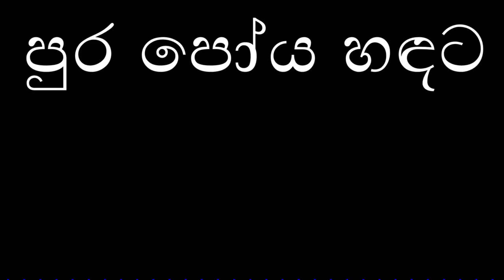pura poya hadata - Sunil Edirisinghe (පුර පෝය හඳට - සුනිල් එදිරිසිංහ)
පුර පෝය හඳට පෙමින් බැඳුනු තාරකා ළඳුන්..
ගී හඬින් කියන පෙම් කතාව අසාගෙන වරෙන්..
නීල වළාවේ...
ඇගෙ පෙම් කතාව අසාගෙන වරෙන්...//

මුතු මාල පොටක් ගෙලේ බදින දා..
සිත කොල සිතුම් එබී බලන දා..
රෑ නින්ද නැතිව හීන දුටුව දා..
හිත ආදරයක බැඳුනි ද මන්දා..

පුර පෝය හදට..

රන් තොරණ සැදී මඟ සරසණ දා..
හඳ රබන් සුරල් හඬින් වැයෙන දා..
නෑ හිත මිතුරන් හිනා පුරන දා..

පුර පෝය හදට..

ගායනය : සුනිල් එදිරිසිංහ
පද රචනය : සුනිල් ආර් ගමගේ
සංගීතය : එච්.එම්. ජයවර්ධන